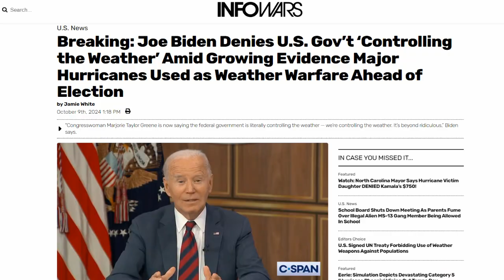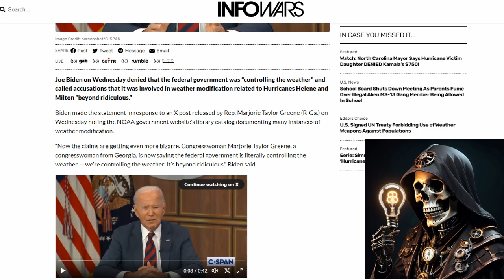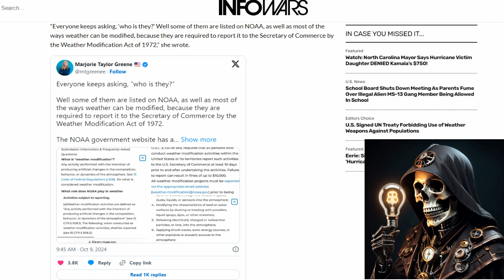Joe Biden Denies The US Government is Controlling the Weather🤔🤐😑🤡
Joe Biden denied that the federal government was controlling the weather and called accusations that it was involved in weather modification beyond ridiculous. Well here's my thoughts on it. Link used.